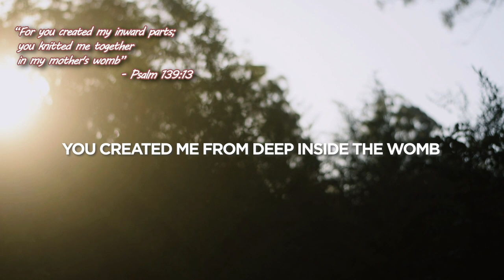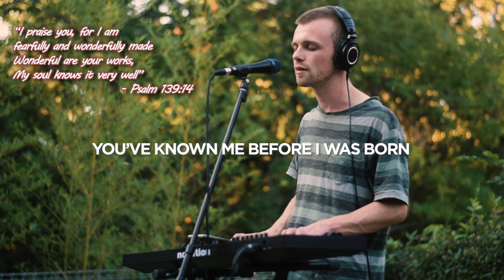"Fearfully and Wonderfully Made.." | Psalm 139:14 (Live Backyard Sessions)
I’m excited to share this performance video for an original song I’m working on called “Fearfully and Wonderfully Made”, recorded from live sessions in my backyard. This psalm is one I hold close to my heart and is one I find myself returning to often. It can be all too easy to seek my value and worth in the wrong places, in the opinions of people around me. But through the process of writing the lyrics to this song, I’ve been reminded that it is God who gives me my worth and all praise is to Him.

In a world that often tries to define our value based on our performance, popularity, success and in what other people think of us, my hope is this song will serve as a needed reminder that our true worth comes from our Heavenly Father. He intimately designed us with purpose, love, intentionality and care. Our identity is rooted in being fearfully and wonderfully made by the hands of our Creator.

It can be easy to assume it’s arrogant or self-centered to acknowledge our value and worth in God’s eyes. However, as I come to realise it is God's unfailing love that gives meaning to our existence, and that His glory is displayed in how he’s created us fearfully and wonderfully, it humbles me and fills me with gratitude and reverence as I realise I owe everything I am and have to Him. He knows me intimately, even from before I was born. He sees every part of me, flaws and all, and He cherishes me with a love that is unconditional and endless. In Him I find my true identity and worth.

As I sing this song, I acknowledge that all honour, praise and glory belong to God. It is through His grace & mercy that I am fearfully and wonderfully made. I am reminded of the sacrifice of Jesus Christ, who laid down His life so that I could experience God’s love for all eternity. I am forever grateful for His salvation and the purpose He’s given me. As you listen to this song, I pray that you’d join with me as we embrace our value and worth in God’s eyes, and as we give praise and glory to our Heavenly Father, the giver of life & worth and the source of eternal hope.

I now write and produce personalized custom songs for special occasions (e.g. wedding, engagement, anniversary)